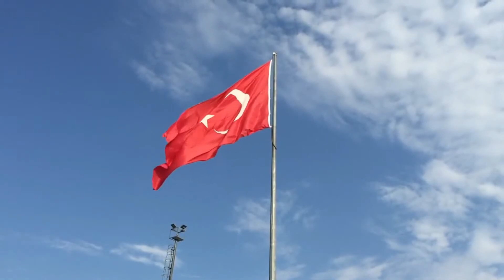Calm Relaxation Music | Beautiful Music For Soul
Music for sleeping | Relax to music
Fascinating, beautiful nature and soothing, relaxing music.
Beautiful relaxing music to calm relieve stress
Meditation, Relaxing Music, Meditation Music, Spa, Study|QUIET EVENING
Meditative flute music for stress relaxation | Positive energy
Relaxing Music | Beautiful Meditation Music (Soothing Relaxation)
RETROWAVE MUSIC. BESTRACK. HOUR MUSIC
Relaxing music - Music for sleep, meditate.
Energy Boost Music and Relax
Relaxing Music | Peaceful and Relaxation Music
Romantic Music, Beautiful Relaxing Music
Calm Relaxation Music
Beautiful Music For Soul (autumn)
Relaxation music, Morning meditation music
BEAUTIFUL RELAXED FLUTE MEDITATION MUSIC
Relaxing music | meditation music
Music for meditation | Music of India
Simple Happiness ~ Relaxing Music For Stress Relief
Calming music / Healing music
Romantic Music, Beautiful Relaxing Music, Sleep Music, Stress Relief

Music is one of the best ways to relieve stress, so you better find your favorite song and listen to it every day. This video was created by a freelance writer who seeks a calm & peaceful atmosphere in their workspace after a stressful day.

Relaxing music with soothing musical instruments, and a perfect mixture of relaxing beats. Can be used as Sleeping Music, Studying Music, Relaxing Music, Healing Music, Spa Music, Massage Music, Yoga Music, Stress Relief.
Calm, Quiet and Peaceful music that'll bring you into a Blissful state of peace and balance.
In my music I used 432 Hz which is based in nature and therefore it generates healthy effect and brings natural harmony and balance. The pure energy of 432 Hz removes mental block and opens a way to a more fulfilling life.
When life is hectic, all you need is a break and make yourself feel better by having some "breathing time" with some relaxing music.
So lean back, unwind and relax.

This would be a motivation booster for us to create more relaxing videos.